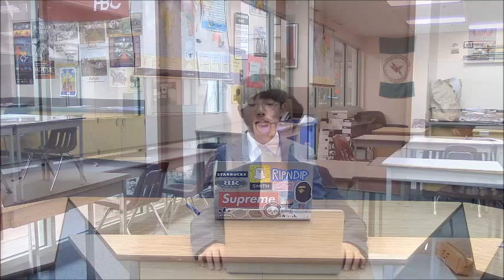YSI World Trade Forum (June 20, 2019)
YSI Academy, Canada, English, Vancouver, Maple Ridge